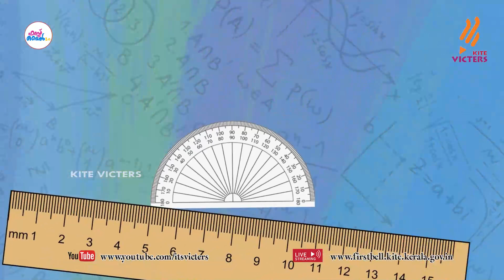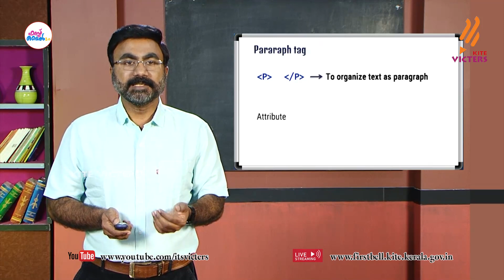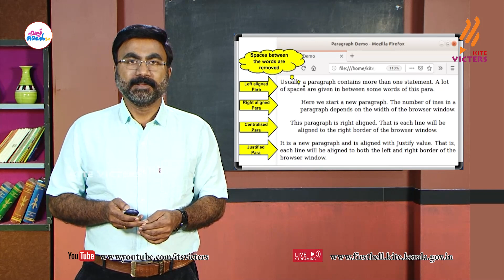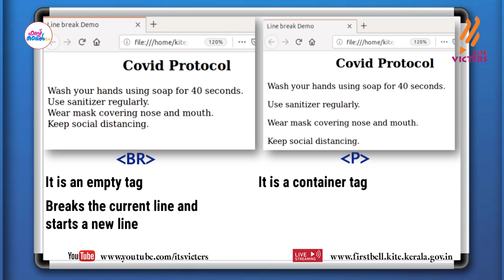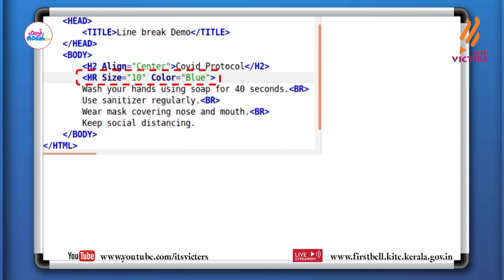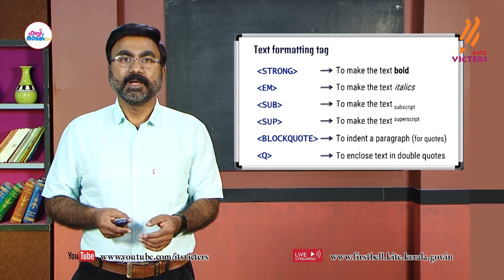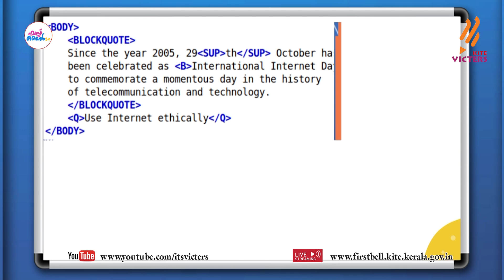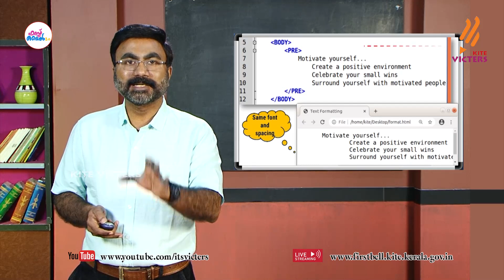First Bell 2.0 Plus two Computer Applications Class 40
സംസ്ഥാനത്തെ സ്‌കൂൾ കുട്ടികൾക്ക് സാങ്കേതിക സൗകര്യങ്ങൾ പ്രയോജനപ്പെടുത്തിക്കൊണ്ടു കൈറ്റ് വിക്ടേഴ്സ് ചാനല്‍ സംപ്രേഷണം ചെയ്ത Plus two Computer Applications Class 40 First Bell 2.0.more page’s face book Instagram you tube web